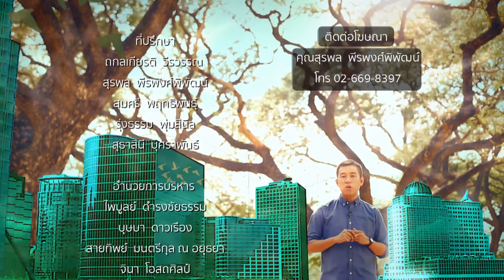GREEN ARCHITECTURE IS COMING (3/3)